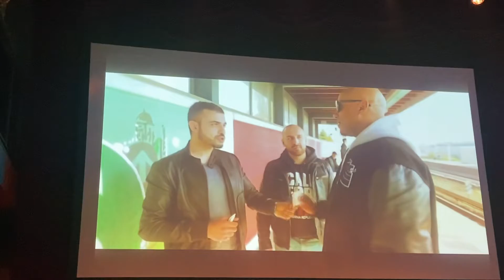D-Flame - Short Cutz Highlights 30 Jahre Hip Hop Frankfurt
30 JAHRE HIP HOP FRANKFURT - Oldschool und Newschool - Impressionen aus dem Fortuna Irgendwo mit AZAD, Hassan Annouri und D-Flame präsentiert von und mit dem Journal Frankfurt.
Eine wirklich tolle und sehr gelungene Veranstaltung.

🎥 Visionary, Location Scout, Brand Ambassador | 🇩🇪🇨🇭